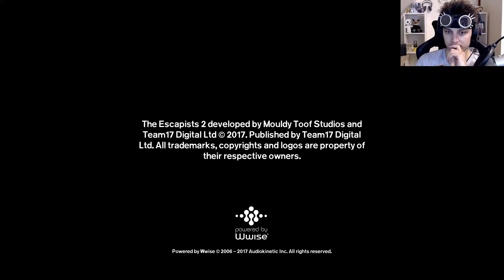Nichtgeburtstag #011 🔴 Ab in den Knast! 🔴 Livestream | 09.09.2021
- Nichtgeburtstag! -
Offizielles Eternal Fantasy Livestream Format zu "Wünsch-dir-was"
Gespielt wird alles, wirklich ALLES! (punkt)

- Stream -
Stimme: Kidma

Wer zukünftig live mit dabei sein möchte einfach auf den obenstehenden Discord Link klicken und Teil der Eternal Fantasy Community werden. Manchmal gibt es auch Kekse!
Die Livestreams gibt es dann auf Twitch zu sehen.

- Wer bis hier hin gelesen hat -
Eine Weisheit zum Schluss: Wenn das Rot ist, dann ist das Rot!
Der Abo-Button übrigens auch. Wie immer alles auf freiwilliger Basis ohne Anerkennung einer Rechtsverpflichtung.

Pieks, Pieks, Stachelpieks!